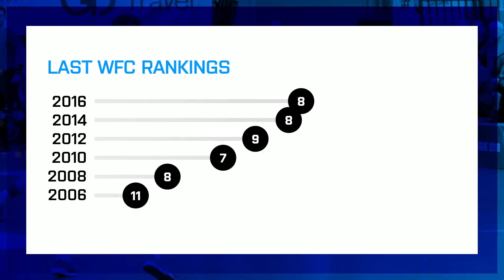2018 Men's WFC - Team Estonia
🎞️ You better be careful and responsible if you play Team Estonia! 🇪🇪 Dangerous opponent, usual quarterfinals participant. Can they make it into the Top 4 this year? 🤔